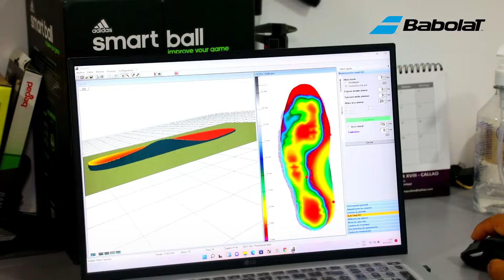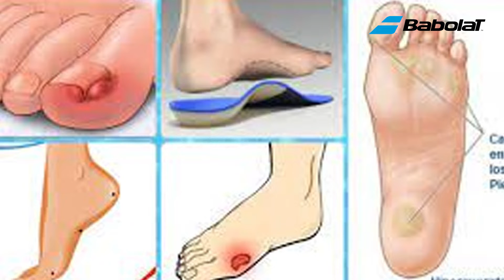Nos hacemos un examen de baropodometria en Lima Blue y Daniel Doy. Lleva tú tenis a otro nivel.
Hoy visitamos a los amigos de Lima Blue y nos hacemos un examen de baropodometría.   Gracias a Daniel Doy especialista en pies y manos.  Lleva tú tenis a otro nivel.   Gracias a Lima Blue por la extraordinaria atención.